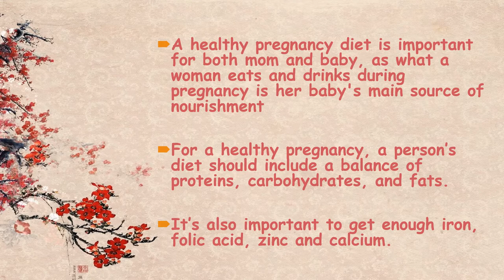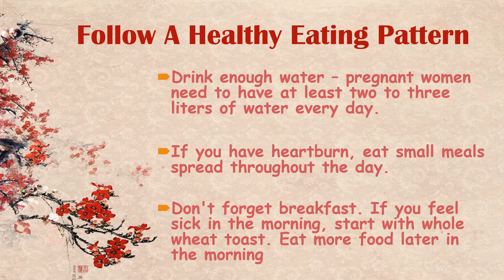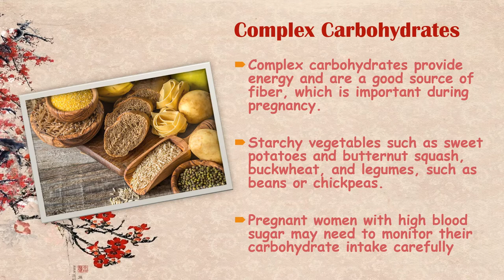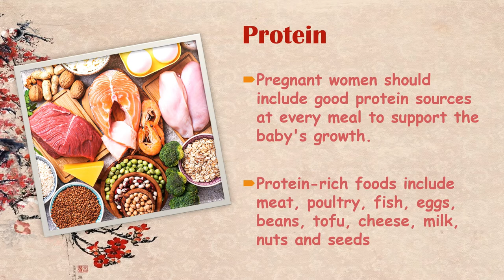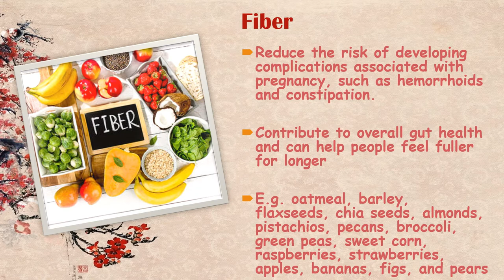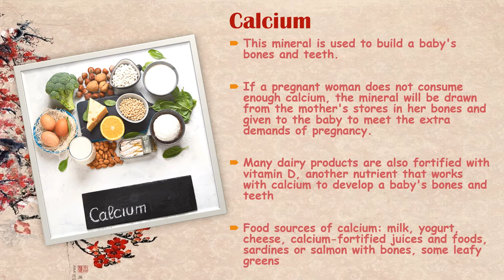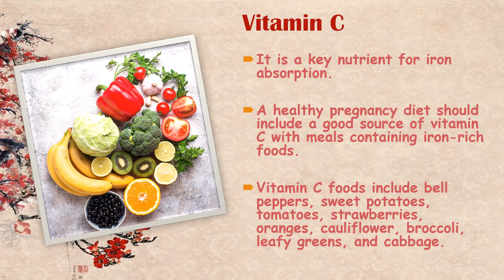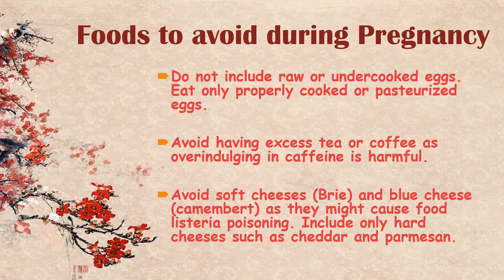Healthy Diet during Pregnancy | What to eat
Eating well can help you have a healthy pregnancy and a healthy baby. In this video, I've discussed some tips about a healthy pregnancy diet, including what to eat and what not to eat when you get pregnant - and why.